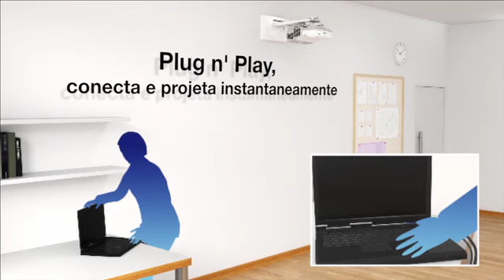Projetor Epson Brightlink 475Wi - Projetor Interativo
Torne as aulas muito mais dinâmicas e interativas com o Projetor Interativo Brightlink 475Wi+. Tecnologia 3LCD de última geração, imagens com cores de qualidade e muito mais intensas em suas projeções WideScreen.